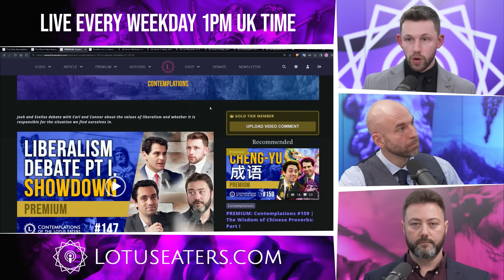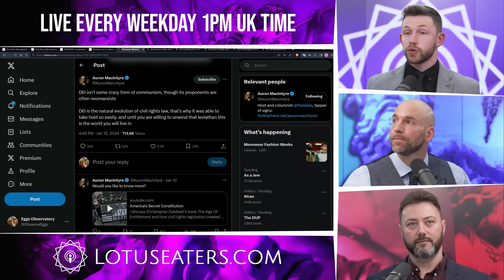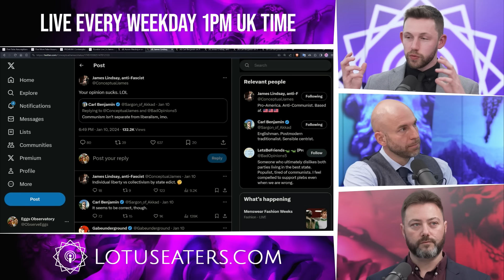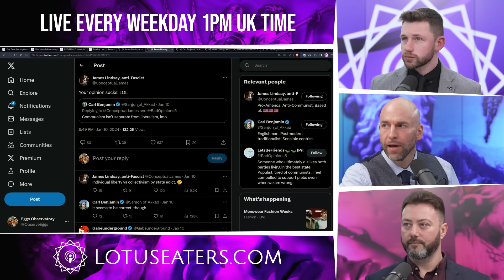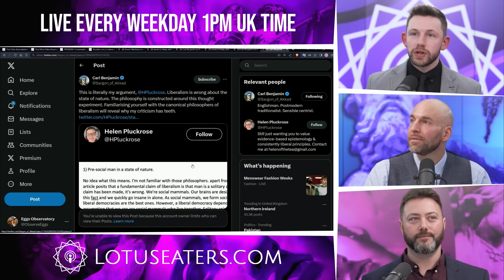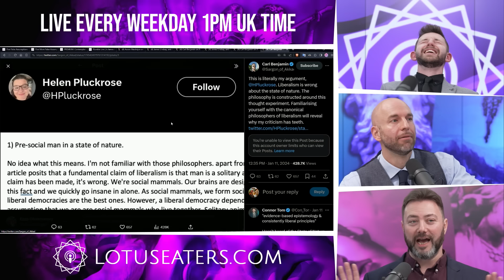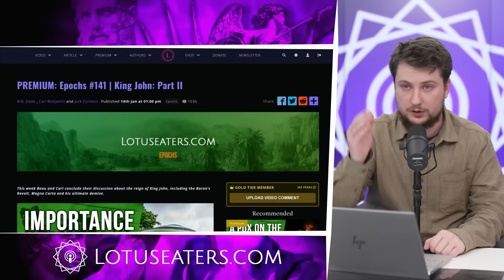Have You Even Read Locke?